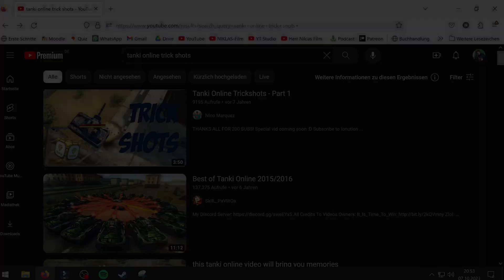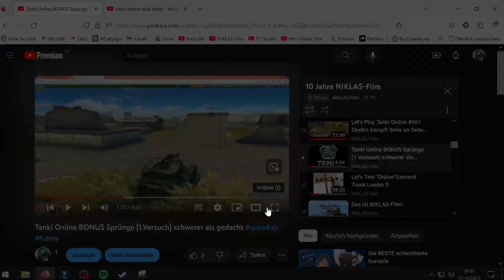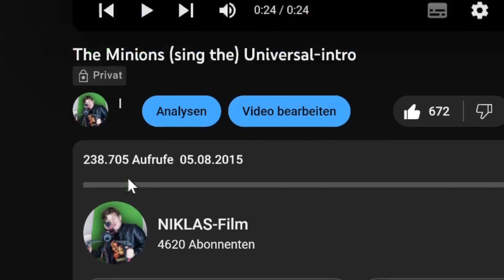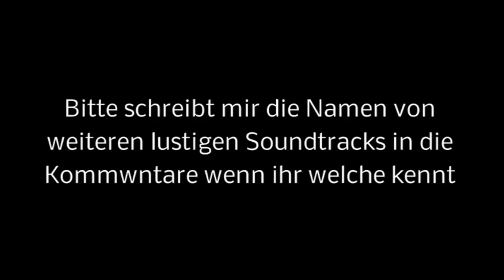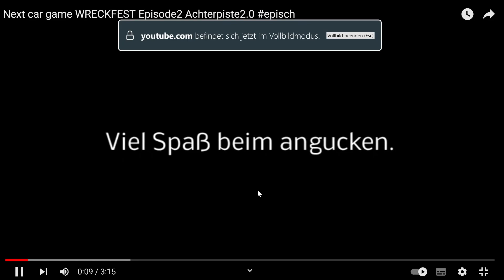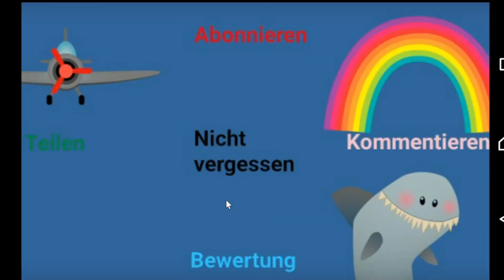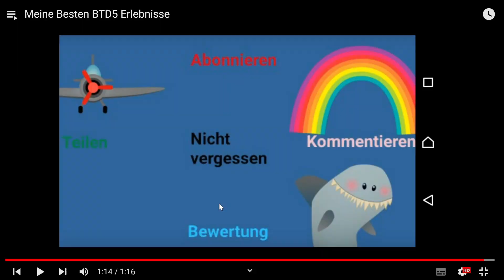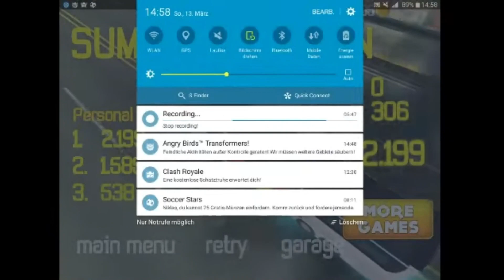Mein erster Kanaltrailer! - Das "BESTE" aus 10 Jahren NIKLAS-Film (PART 2)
Weiter geht's mit meinem ersten Trailer (voller geklautem Material), großartigen Let's Tests und den Störgeräuschen des Todes!